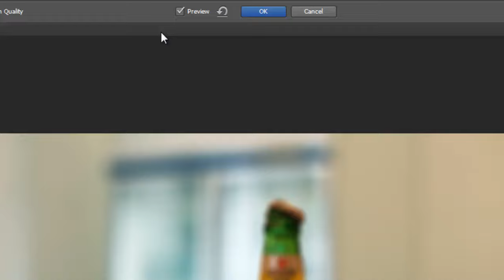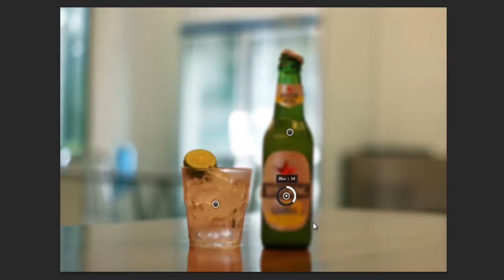Como aplicar o filtro seletivo FIELD BLUR no photoshop CS6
Nesse tutorial vou ensinar como aplicar o filtro seletivo FIELD BLUR no photoshop CS6

➤ Vídeos que indico para assistir

➤ Canal SquillTutoriais
O canal foi criado com o objetivo de ensinar os conceitos básicos de photoshop, com uma didática simples onde todos possam colocar em pratica tudo que foi ensinado através das vídeo aulas.

➤ Programação do canal: Quarta e Sábado as 20:00h